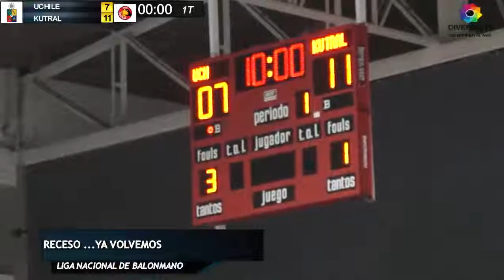U CHILE KUTRAL M 1T